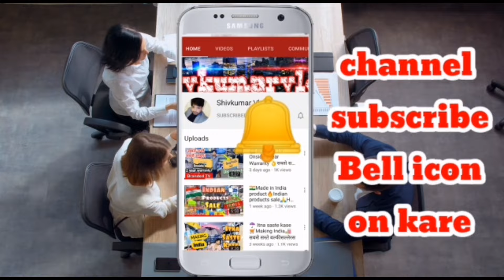100 % Original Clothes Rs 35 | Discount upto 95% Off | Big Brands Wholesale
100 % Original Clothes Rs 35 | Discount upto 95% Off | Big Brands Wholesale

Shop: Dream store NCM

Add:  A-14 Below IDBI Bank opposite Lajpat Nagar metro station gate no 2 Lajpat Nagar Delhi

 / shivkumarvlo.  .

VIDEO COVERS . . . . . .
Expirtsurplus clothes:t-shirt
Exportbrandsin95%off
Hiddenexportsurplus
Surplus clothes
Export surplus wholesale market in delhi:
expirtsurplus other
Benetton
Warehouse
Wholesale
Men
Quality
Top
Brand
Shirts
Tshirts
Export surplus
Garments
Surplus